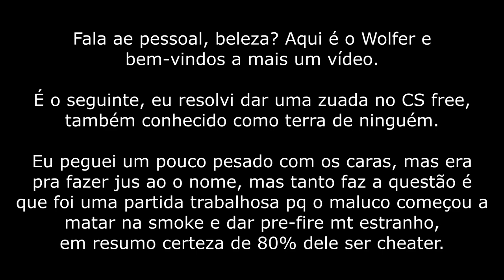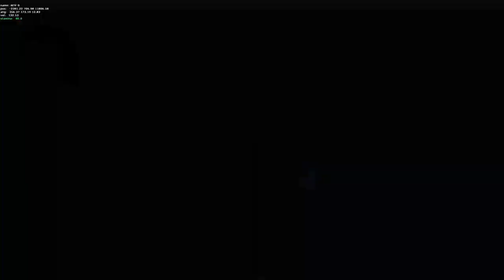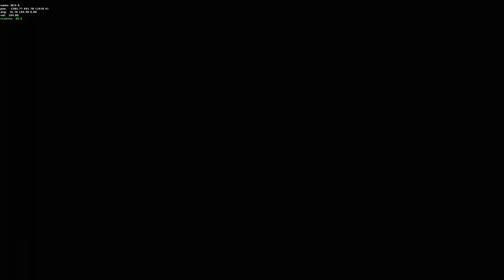Nem xitando o cara é capaz ganhar - CML #36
Me siga lá na plataforma roxinha: "Site Roxo"/wolfer_alpha